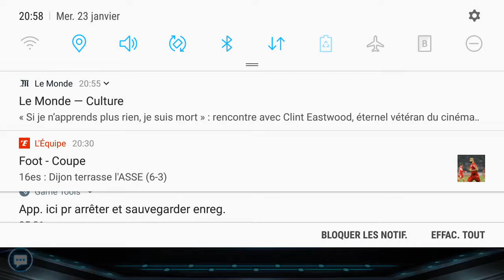Grande Arène 3v3 SWGOH - 3/3